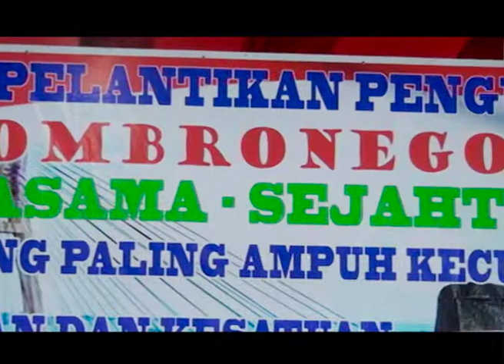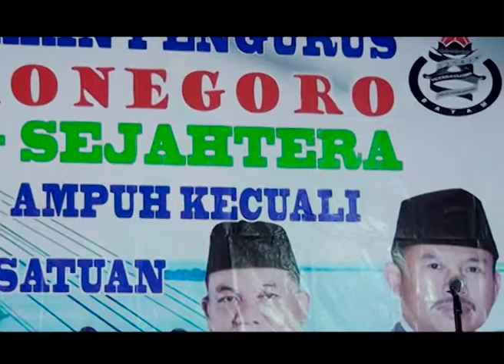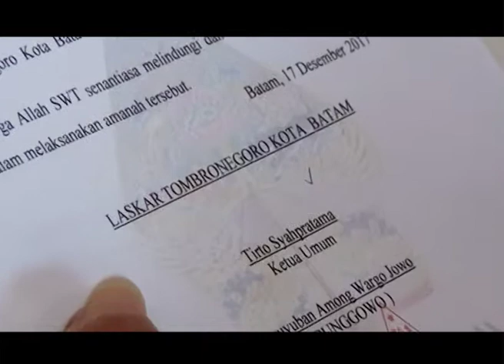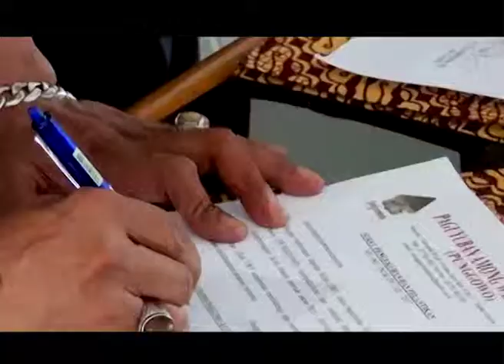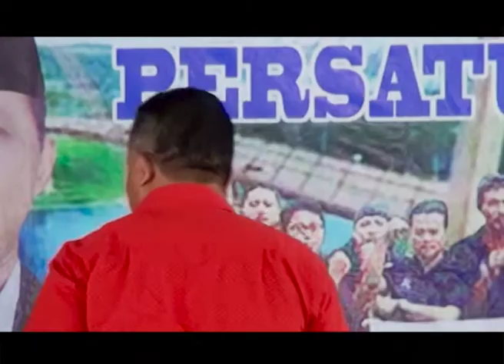Acara Deklarasi dan pelantikan LASKAR TOMBRONEGORO minggu,17 Desember 2017